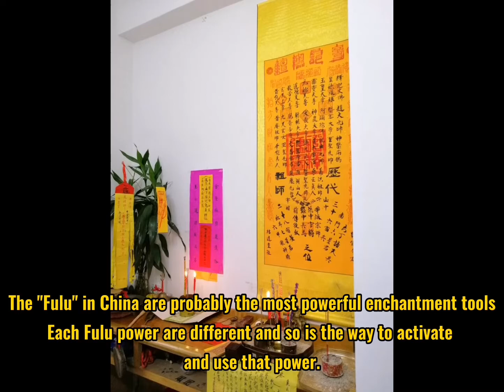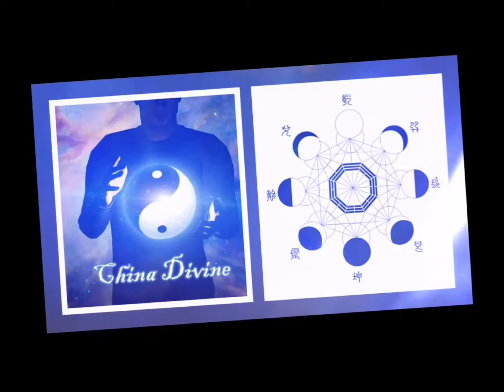cast best custom spell of ancient china to fix any problem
Custom created and Cast spell for your unique situation and goals, In this, I offer you to do a custom spell for everything you need

Can be used for Love , career, relationships and many other situations

Tell me exactly WHAT YOU WANT and I cast it.

My spell is safe,holy, good spirit .I hope you'll give me the opportunity to show you the China's spell

I have helped thousands of people in China